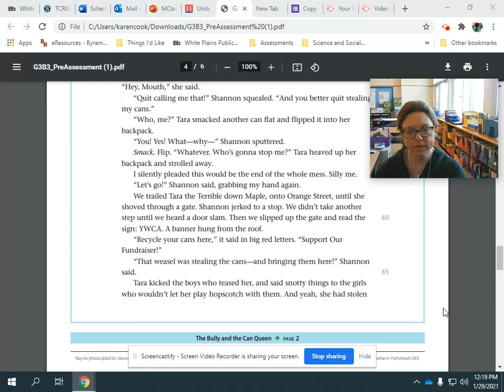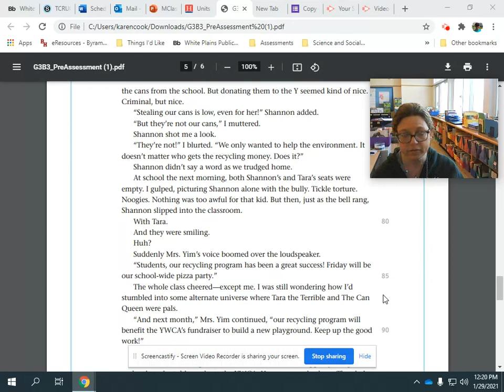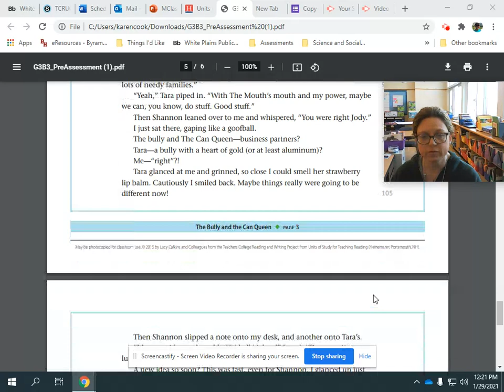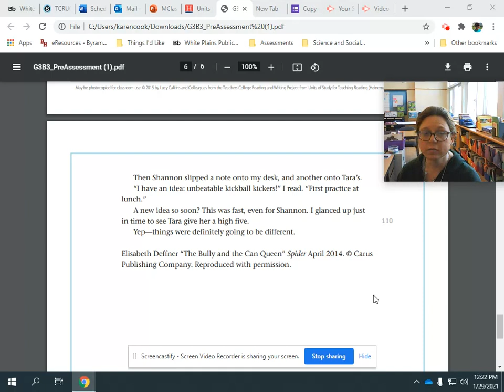TCRUOS GR3U3 Pre-Assessment Part 2